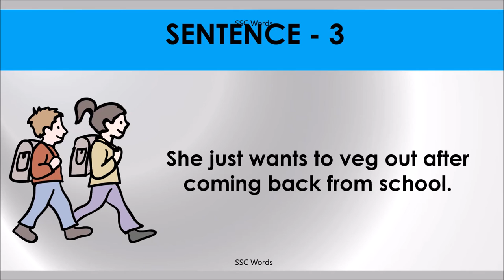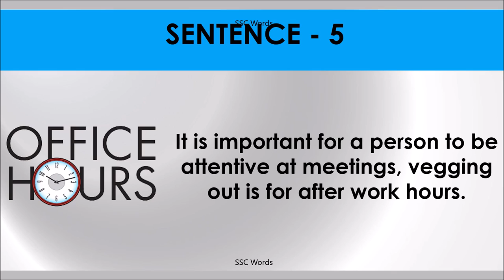VEG OUT Idiom 938 # Meaning and five sentences # SSC Words